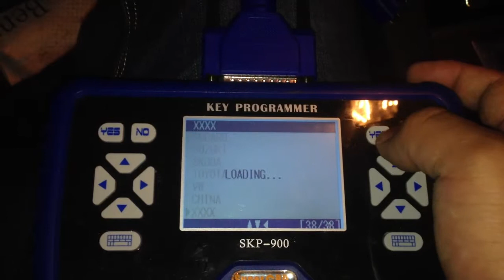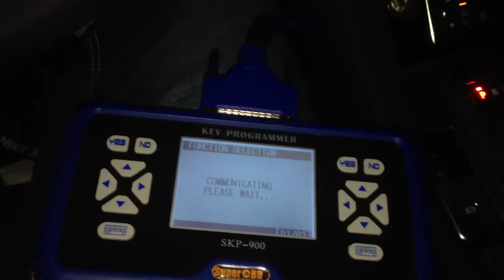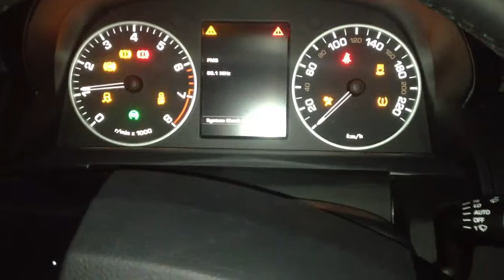LAND+ROVER+DISCOVERY4+ADD+Smart+Key SKP900 （2013-2014)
SKP-900 programador chave pode suportar quase todos os carros do mundo, tais como Ford, Land Rover, Chrysler, Jeep, Toyota, Nissan, Honda, Mitsubishi, Hyundai, Kia, e assim por diante
Skype: dewang.feng
Wechat:fdw20092990
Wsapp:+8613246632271